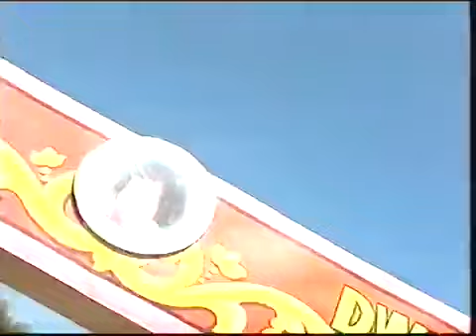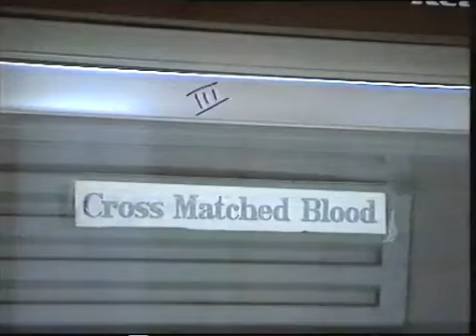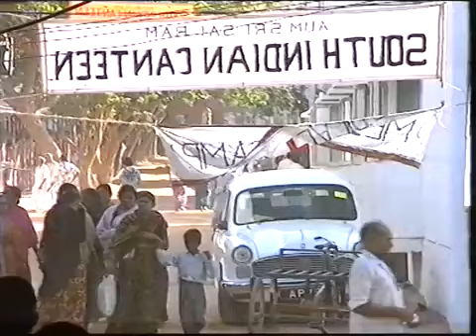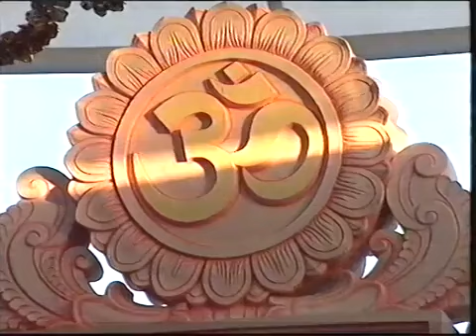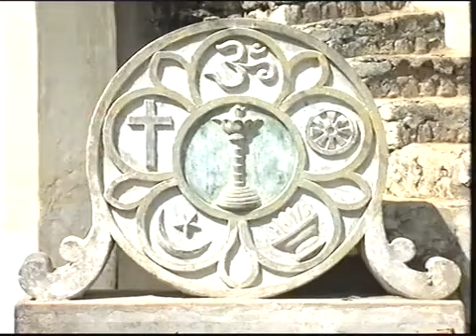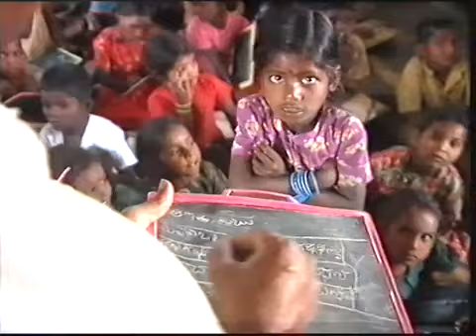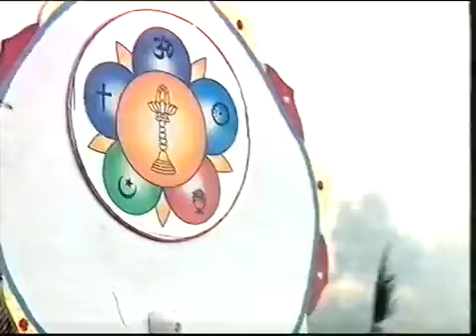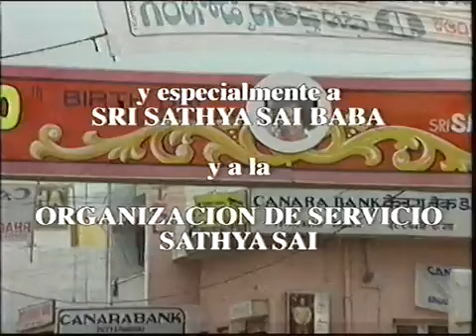LA REVOLUCIÓN DEL AMOR Un documental sobre Sri Sathya Sai Baba 1996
Narrado por Verónica Forqué y Juan Luis Galiardo
Dirigido por Álvaro Forqué y dedicado a su memoria y legado
Laxmi Films S.L. - Madrid 1996